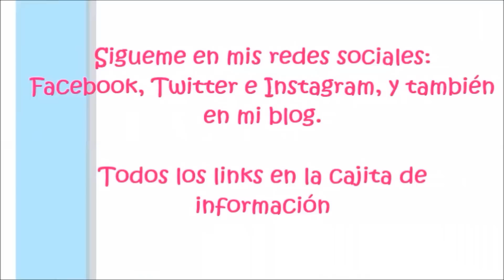Maquillaje low cost recomendado